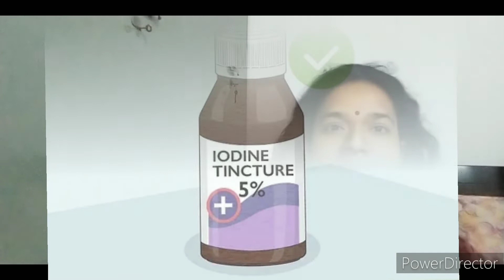What is Aloepecia Areata.How to cure Alopecia Areata.home remedy.गंजापन क्या है.दवा और घरेलू इलाज़.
click on this link to know more about alopecia areata home remedy

here i have shared my battle & fibsungs on alopecia areata.